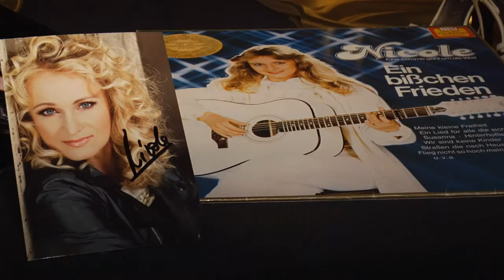Saar-Rock History - Die Ausstellung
60 Jahre Rock-Geschichte: Ein Rundgang durch die Ausstellung „Saar Rock History"